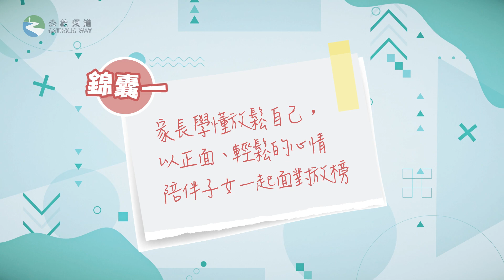【📢 2023 DSE放榜】家長與子女同行👨‍👩‍👧‍👦家長為子女應付放榜出一分力 🙌🏻 [錦囊1]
📌2023年DSE文憑試📚即將放榜，相信各位考生和家長，都非常緊張🥶
📌我地特別邀請明愛社工為家長和考生提供4️⃣大錦囊，協助家長為子女應付放榜出一分力🙌🏻
📌今日介紹 [錦囊1]，更有周守仁主教嘅祝福✝️添呀！
📅 7/7 介紹 [錦囊2]，萬勿錯過！
【鳴謝】 周守仁主教、香港明愛牛頭角學校社會工作服務、彭淑貞姑娘